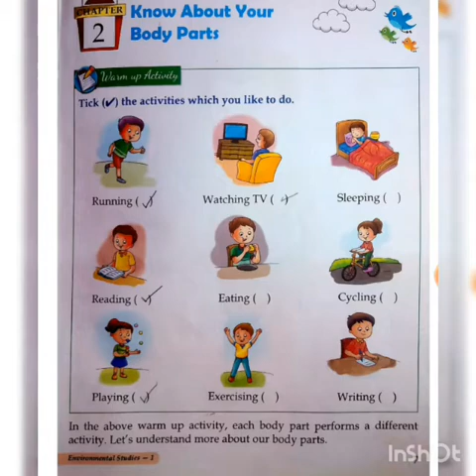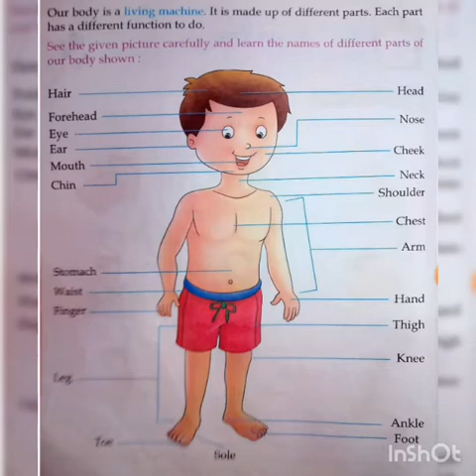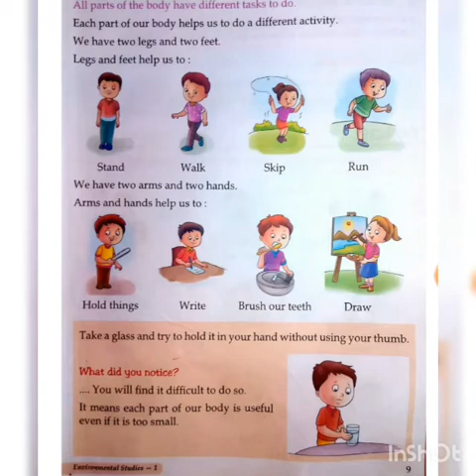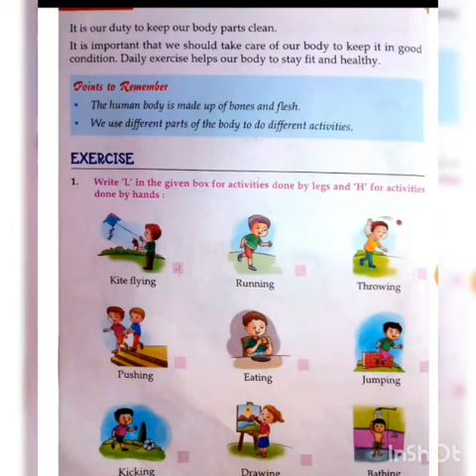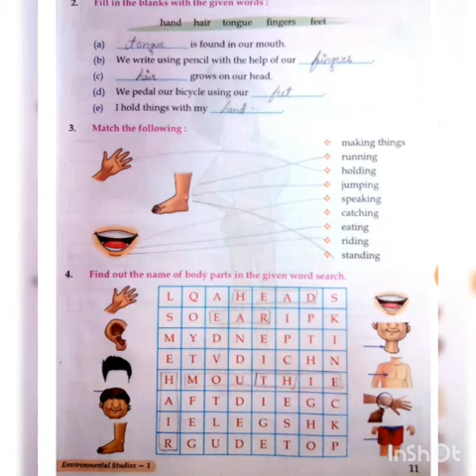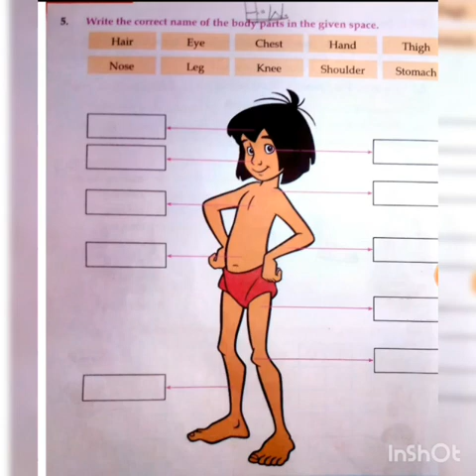Class-I SUBJECT-EVS CHAPTER-2